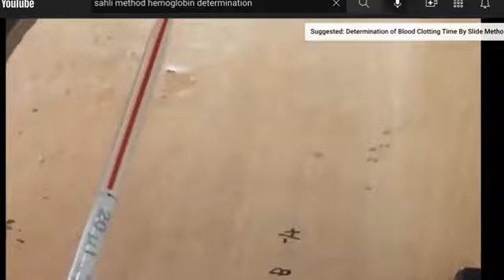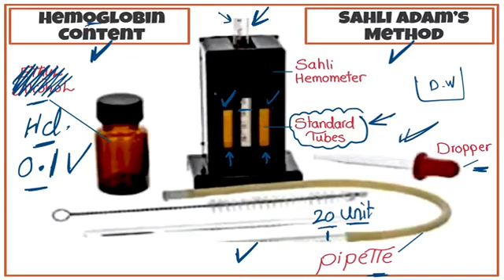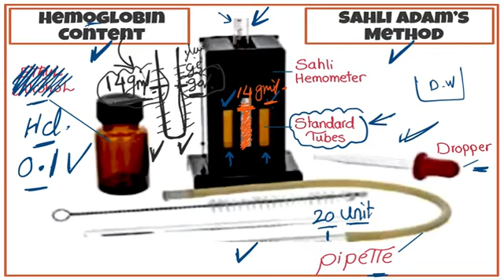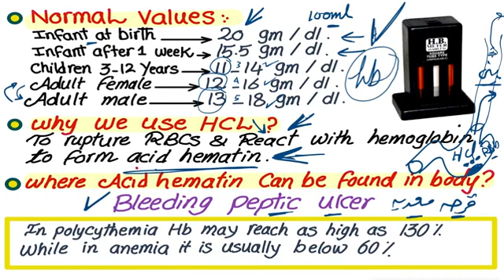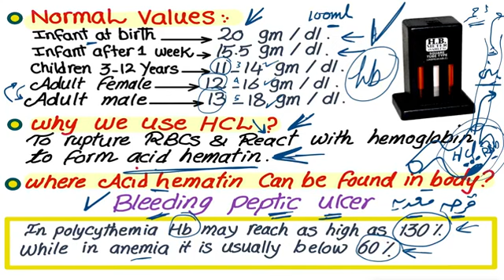🩸 practical | physio | E S R | Respiratory | Elsamahy 5